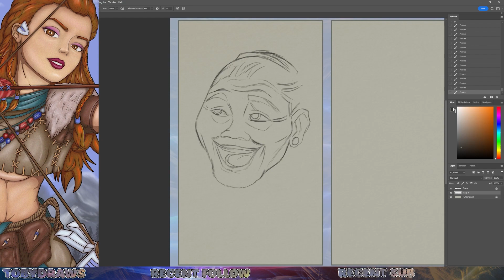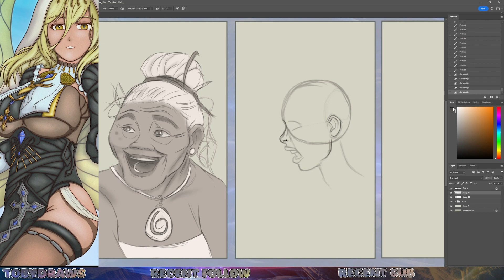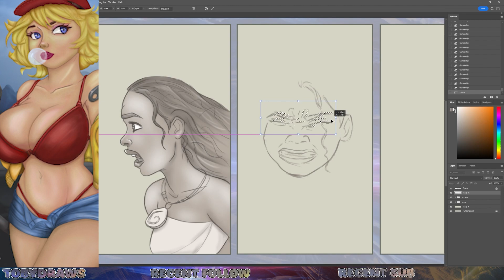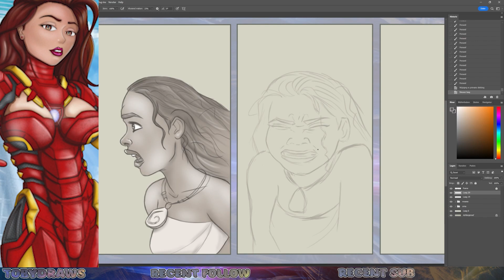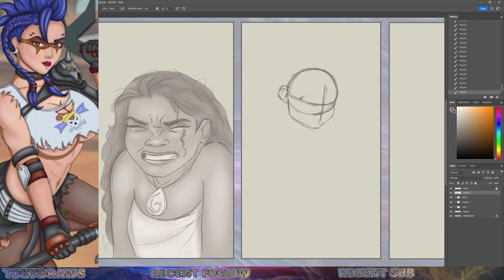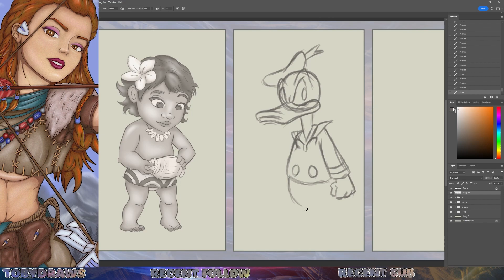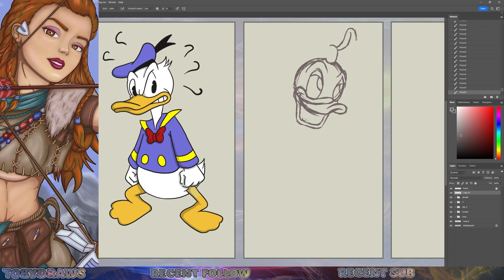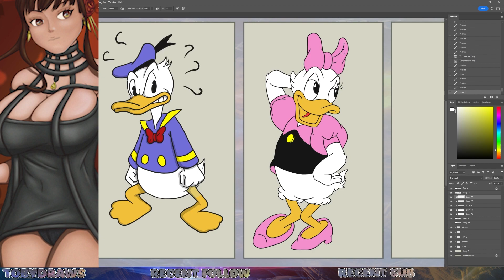Disney Practice Sketches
Hey hey here is my new Body Posture Drawing Practice video